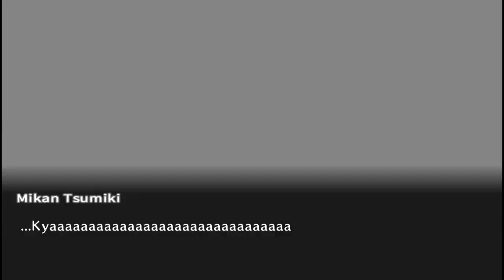The Best Games I Played in 2022 - Mattbattmatt Bonus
Xenoblade Chronicles 3 still lives in my head to this day

Chapters
- 0:17 Mario + Rabbids: Kingdom Battle
- 0:50 The Legend of Zelda: Skyward Sword HD
- 1:21 Phoenix Wright: Ace Attorney Trilogy
- 2:01 Resident Evil 4
- 2:26 Xenoblade Chronicles 2: Torna~ The Golden Country
- 2:51 Shin Megami Tensei V
- 3:36 Danganronpa: Trigger Happy Havoc
- 4:23 Metroid Dread
- 5:09 Ai: The Somnium Files
- 5:58 Honorable Mentions
- 6:12 Xenoblade Chronicles 3